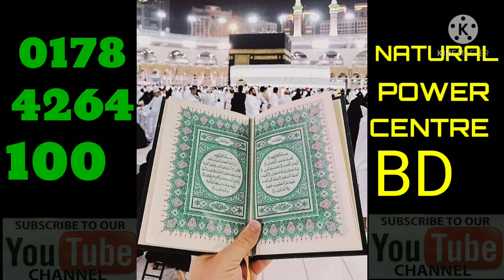তিনটি খেজুর দারা ভাগ্য ফিরবে এমন যাদুকরী আমল। বেকারত্ব দুর করার অজিফা,কারবারে আয় বরকত উন্নতি করা।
তিনটি খেজুর দারা ভাগ্য ফিরবে এমন যাদুকরী আমল।,বেকারত্ব দুর করার অজিফা,কারবারে আয় বরকত উন্নতি করা।,তিনটি খেজুর দারা ভাগ্য ফিরবে এমন যাদুকরী আমল।,বেকারত্ব দুর করার অজিফা,বেকারত্ব দুর করার অজিফা,তিনটি খেজুর দারা ভাগ্য ফিরবে এমন যাদুকরী আমল।